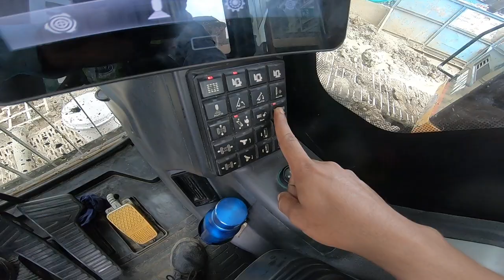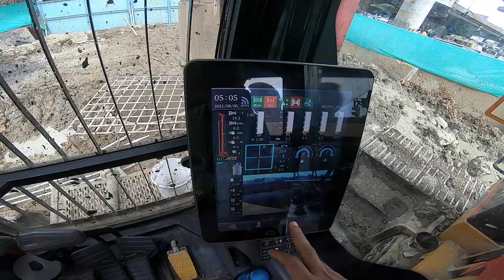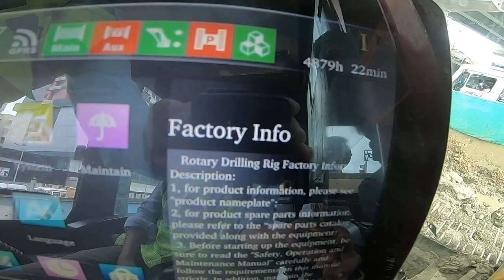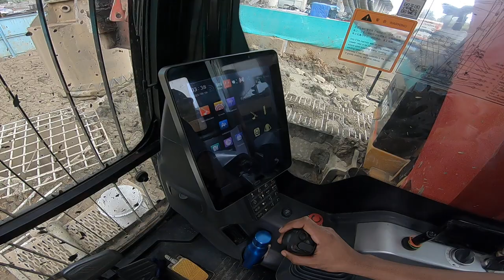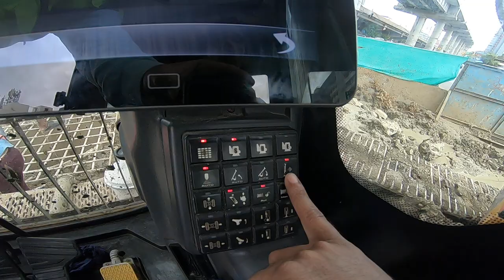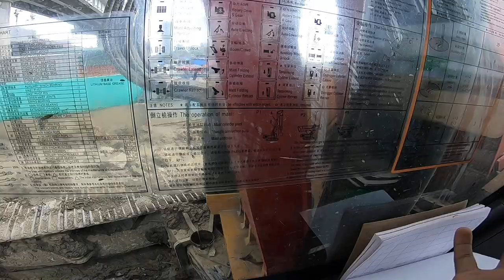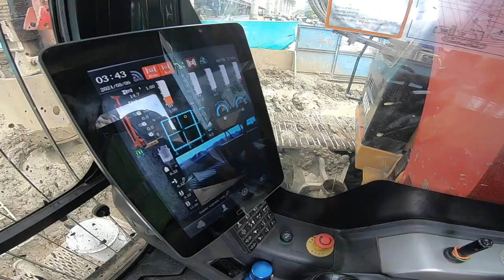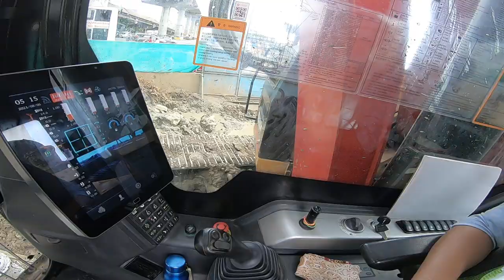Piling Safety Precautions | Rig Machine Safety Guidelines | Piling Safety Training | Rig Safety Tips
1.
2.
3.
4.
5.
6.
7.
8.
9.
10.
11.
12.
13.
14.
15.
16.
17.
18.
19.
20.
21.
22.
23.
24.
25.
26.
27.
28.
29.
30.